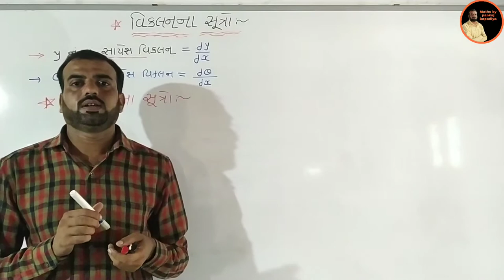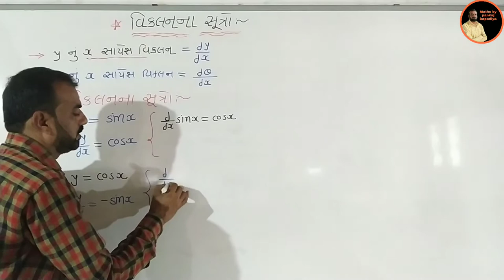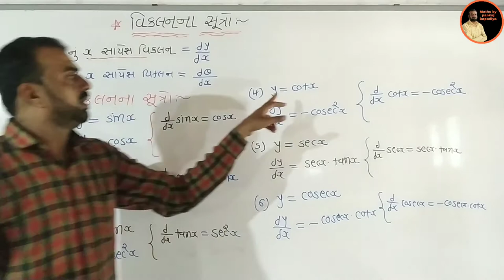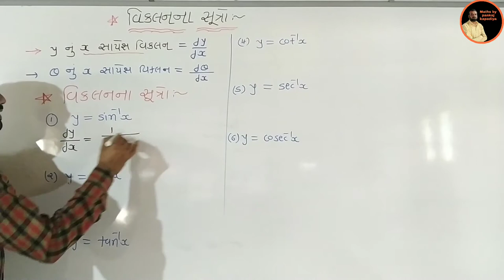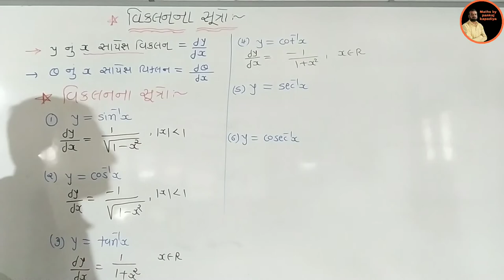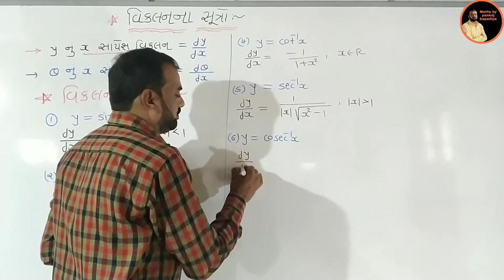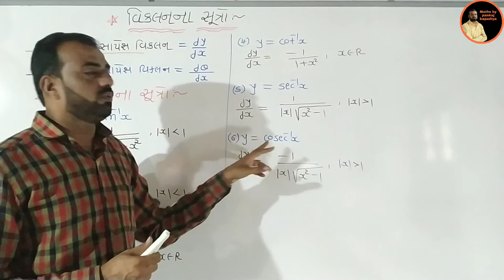std 11 science maths, dhoran 11 science maths,A&B group,ncert maths std 11 sci વિકલન ના સૂત્ર part-2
ધોરણ 11 12 સાયન્સ, A અને B ગ્રુપ માટે, ફિઝિક્સ અને ગણિત માટે ઉપયોગી વિકલન ના સૂત્ર part-2